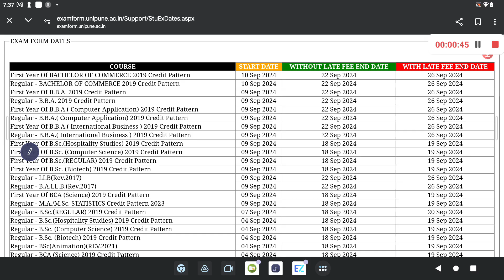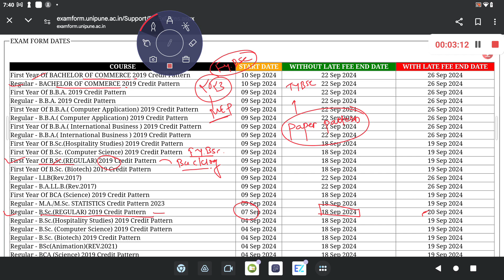Exam Form Released for October 2024 Exam| Savitribai Phule Pune University| B.Sc.| B.Com. M.Sc.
BioGeek App- Playstore- Biogeek- Akash Bagade